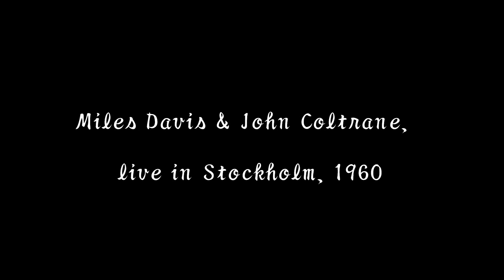Walkin' - Miles Davis Quintet [ Live In Stockholm 1960 ]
Stockholm, march 22, 1960